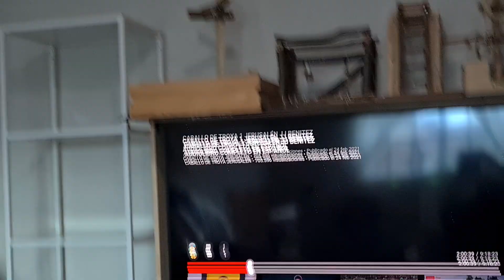Teno 😪 😴 y chincho a tos (225)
Stich y Manji (agaponis) tienen sueño así que meten presión espantado a la familia Ikara queen (ninfas) jejeje 🙈 que pillando jajaja 😂